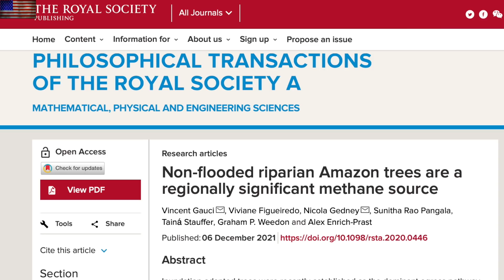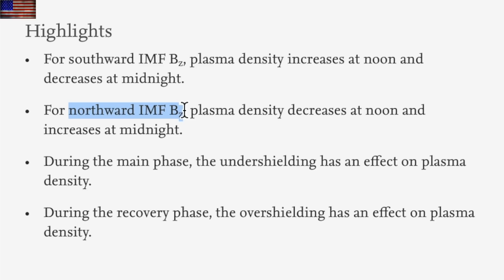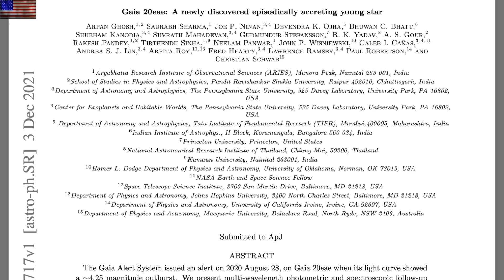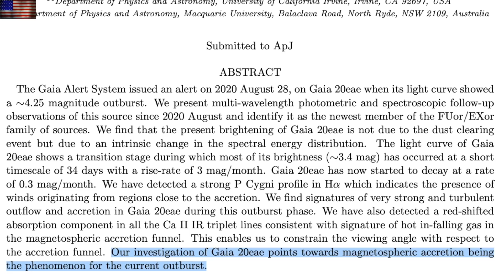How Stars Outburst, Energetic Climate, Methane | S0 News Dec.7.2021